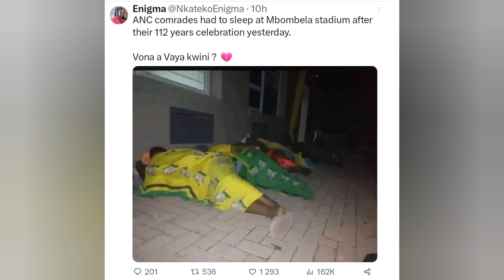Red flags noted during ANC rally in Mpumalanga | ANC members fighting for leftovers....& more